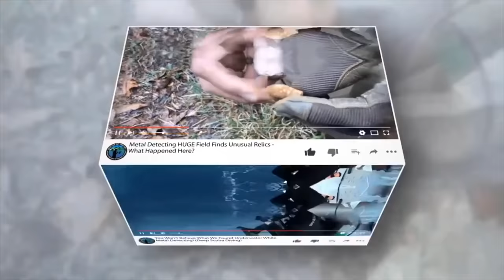My YouTube Camera Gear Was STOLEN & You Have To See For Yourself What Happened! (Emotional)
My YouTube Camera Gear Was STOLEN & You Have To See For Yourself What Happened! (Emotional) This video is about acts of kindness that will make you cry. Today I woke up and went out side of my apartment to go outside to get my YouTube camera gear while I was going outside I stepped on broken glass and I saw more than 50 cars with broken windows and one of the cars was my truck it was broken into and all my camera gear was stolen and I got emotional and then I called the cops to report all my scuba diving and YouTube camera gear was stolen. The police involved said there was not much they could do. When I thought life could not get better @Jiggin' With Jordan @DALLMYD @Yappy face timed me and offer to buy me new YouTube camera gear to get me back on my feet so I can start making new scuba diving videos again. I am so blessed to have friends like this.